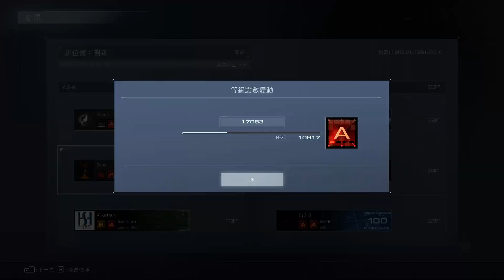Armored Core VI Ranked A 3v3 PvP116